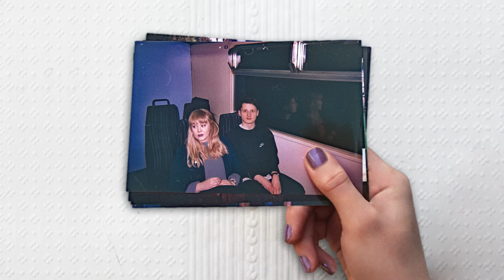Litany - Bedroom (Official Audio)